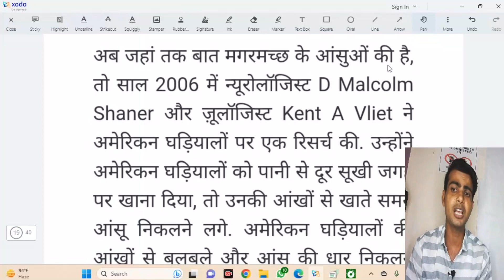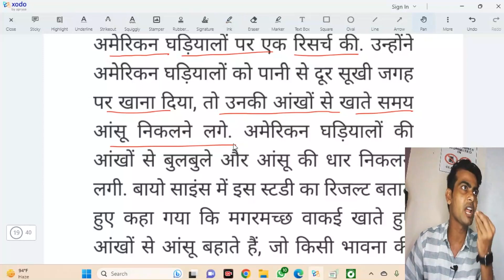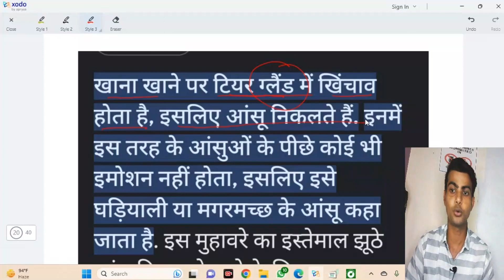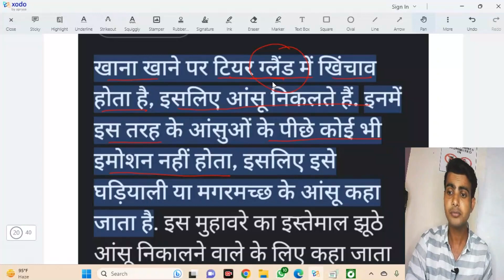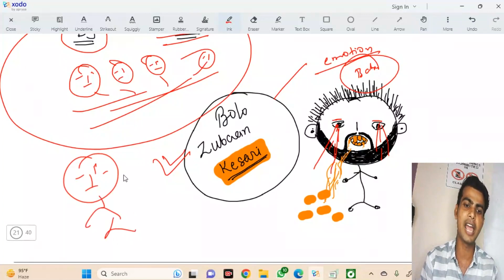magarmach ke aansu | crocodile ke aansu | life of Magarmach | Pankaj Dubey Sir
Crocodile Tears : हमने बचपन से तमाम ऐसी कहावतें सुनी हैं, जिन्हें हम धड़ल्ले से इस्तेमाल भी करते हैं, लेकिन कई बार हम इन कहावतों के पीछे की असल वजह नहीं जानते हैं. कुछ ऐसी ही कहावतों में शामिल है – मगरमच्छ के आंसू (Crocodile Tears) बहाना. आखिर घड़ियाल और मगरमच्छ के आंसू में ऐसे कैसे होते हैं, जो इनका नाम झूठे आंसू बहाने के लिए लिया जाता है? क्या घड़ियाल और मगरमच्छ हमेशा ही झूठे आंसू बहाते हैं? आइए इस कहावत के पीछे की वजह जानते हैं.
किसी के आंसुओं को झूठे आंसू बताने के लिए घड़ियाली आंसू कहावत का इस्तेमाल किया जाता है. ऐसे तो हर जीव दुखी होने पर आंखों से आंसू छलकाता है, लेकिन मगरमच्छ और घड़ियाल के आंसू कुछ ज्यादा ही सुर्खियां बटोरे हुए हैं. वैज्ञानिकों ने इसे लेकर रिसर्च भी की है. इस रिसर्च में कुछ बातें सामने आईं, जो इस तथ्य को स्पष्ट करने वाली हैं.

वैज्ञानिकों ने की रिसर्च

वैज्ञानिकों ने इंसान से लेकर जानवरों तक के आंसुओं पर रिसर्च की, उन्हें पता चला कि सभी के आंसुओं में एक जैसे केमिकल पाए जाते हैं. ये टियर डक्ट से बाहर निकलते हैं. एक खास ग्लैंड की वजह से आंसू निकलते हैं और इनमें मिनरल्स और प्रोटीन पाए जाते हैं.

अब जहां तक बात मगरमच्छ के आंसुओं की है, तो साल 2006 में न्यूरोलॉजिस्ट D Malcolm Shaner और ज़ूलॉजिस्ट Kent A Vliet ने अमेरिकन घड़ियालों पर एक रिसर्च की. उन्होंने अमेरिकन घड़ियालों को पानी से दूर सूखी जगह पर खाना दिया, तो उनकी आंखों से खाते समय आंसू निकलने लगे. अमेरिकन घड़ियालों की आंखों से बुलबुले और आंसू की धार निकलने लगी. बायो साइंस में इस स्टडी का रिजल्ट बताते हुए कहा गया कि मगरमच्छ वाकई खाते हुए आंखों से आंसू बहाते हैं, जो किसी भावना की वजह से नहीं होता हैं.

घड़ियाल और मगरमच्छ में अंतर

यहां यह स्पष्ट कर दें कि खाना खाते समय घड़ियाल और मगरमच्छ दोनों ही आंसू बहाते हैं, लेकिन इन दोनों में थोड़ा अंतर होता है. घड़ियाल का मुंह यू के आकार का होता है और जबड़ा चौड़ा होता है. वहीं, मगरमच्छ का मुंह वी शेप का होता है. दिलचस्प बात ये भी है कि मक्खियां मगरमच्छ के आंसुओं को पीने का काम करती हैं, क्योंकि इनमें पर्याप्त प्रोटीन और मिनरल्स पाए जाते हैं. यह भी बताते चलें कि घड़ियाल और मगरमच्छ की भी भावनाएं होती हैं. दुखी होने पर भी घड़ियाल और मगरमच्छ भी आंसू बहाते हैं. बस खाते समय आंखों से बहने वाले लिक्विड ने ही उन्हें बदनाम किया हुआ है.